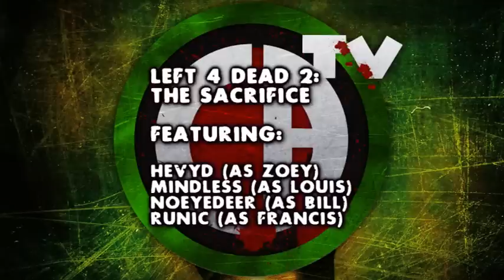Left4Dead 2 - 4-play - The Sacrifice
No-Eye-Deer, Mindless,  HevyD, and Runic battle for their lives in the newest Left4Dead 2 campaign, The Sacrifice.  This video shows the full campaign from the perspective of all four team members.